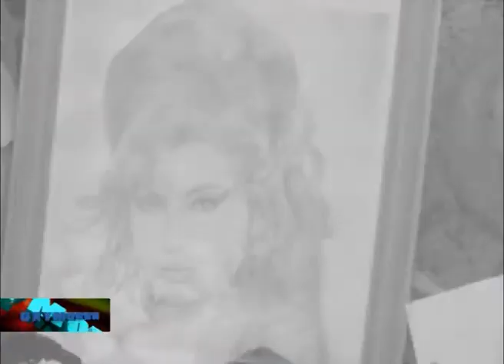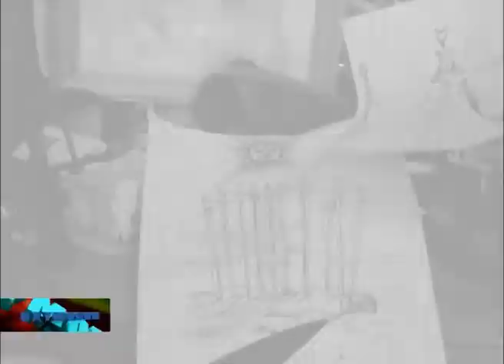Oxymoron - Programa 11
Mariel Vernaza entrevista a:
- Christopher Yates Cineasta/Post-Productor  y  Benjamin Colaux Director/PostProductor.
- Rocio Reyes Actriz(La Trinchera).
- Matecha Rojas Gestora Cultural.
- Mariano Ramirez Artísta Plástico.